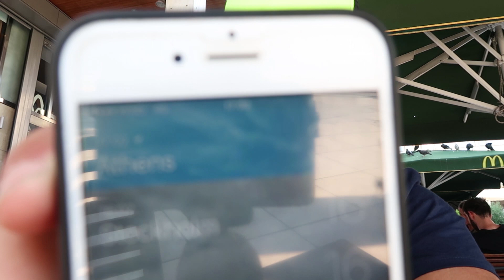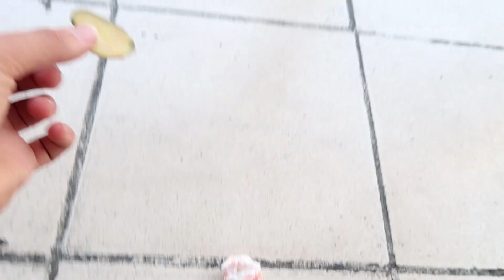اجمل تشرد 😻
Star On Board رحلة النجوم الينك

اذا انتو جداد على القناة ف اهلا و سهلا فيكن و انشالله بتكبر عليلتنا اكتر و اكتر